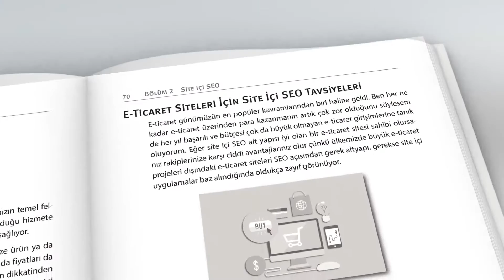SEO ve ÖTESİ | Gökhan Barışkan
SEO artık evrim geçiriyor. Kaliteli site içi SEO ve başarılı backlink’ler ile on binlerce arama sonucu arasından ilk sırada gösterilmek ne yazık ki artık pek mümkün değil. Eğer iyi bir kullanıcı deneyimi (UX) sunmuyor ve "micro data", "pogo-sticking" gibi kavramları önemsemiyorsanız arama sorgularında üst sıralarda olmayı da haketmiyorsunuz demektir. SEO veÖtesi kitabı ile yeni nesil SEO çalışmaları hakkında ihtiyacınız olan tüm bilgiye ulaşacaksınız.

SEO'nun Önemi
Baclink Yöntemleri
İndeksleme Mantığı
Link Döngüleri
Arama Motorları
Bloggre'lar için SEO
Lokal SEO
Backlink Araçları
On-Site SEO
Adwords ve SEO
İçerik ve SEO
Ziyaret Bazlı SEO
İçerik Analiz Araçları
Organize Ziyaretçi Mantığı
Mobil Uyumluluk
Bounce Rate
Open Graph Yapısı
Pogo Sticking
Miro Data
Google Algoritmaları
E-Ticaret SEO
Güncellemeler
Flash Siteler için SEO
Google Filtreleri
Çoklu Dil ve SEO